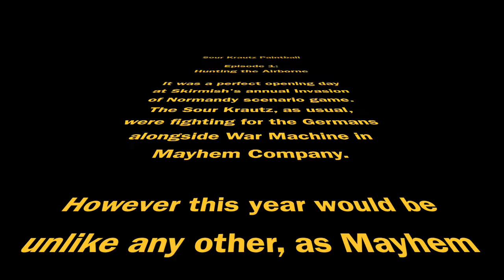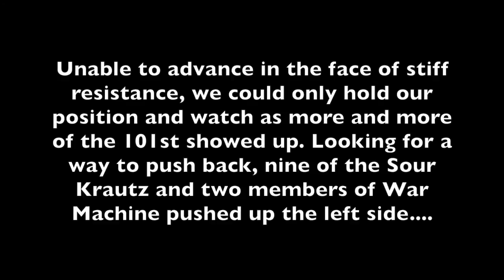I.O.N. 2014 - Hunting the Airborne Pt. 1 - Sour Krautz Paintball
Sour Krautz, War Machine, and the rest of Mayhem Company are tasked by German High Command to hunt and eliminate the Allied 101st Airborne during the beach invasion of Skirmish's Invasion of Normandy 2014. All footage was shot with Shane's head mount and Kurt's gun mount, both members of Sour Krautz.